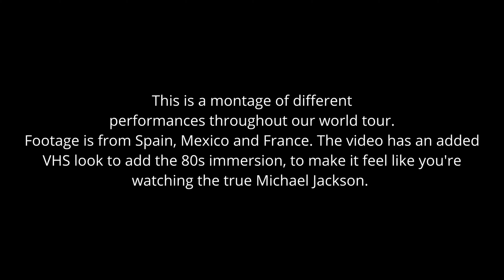Smooth Criminal LIVE performance by Alex Blanco (Michael Jackson Impersonator) Forever Tour 2018-20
Today I show you a montage of a Live Performance of Smooth Criminal performed by me, Alex Blanco. I'm a professional Michael Jackson impersonator who has been doing this for 10 years already. Enjoy my performance of Smooth Criminal at the FOREVER King of Pop World Tour (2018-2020)